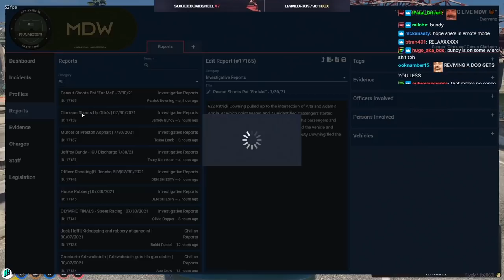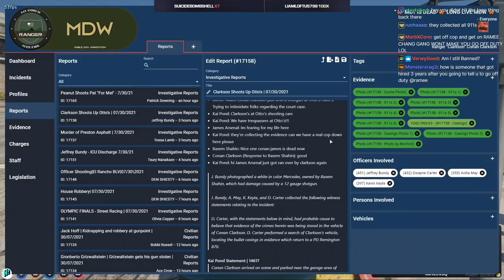Conan Clarkson & Richard Richardson Force to off duty and Dumping his gun